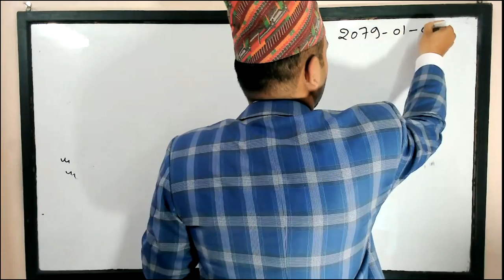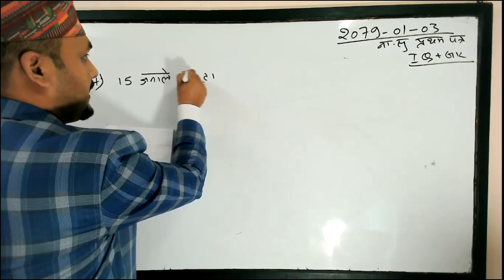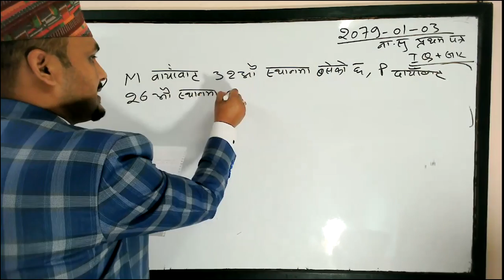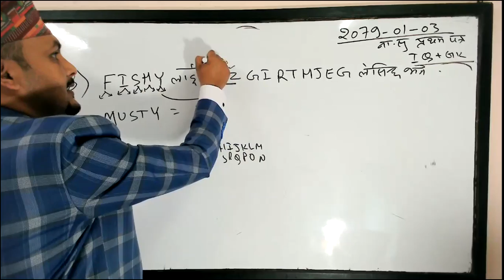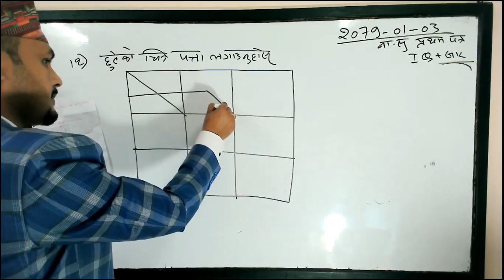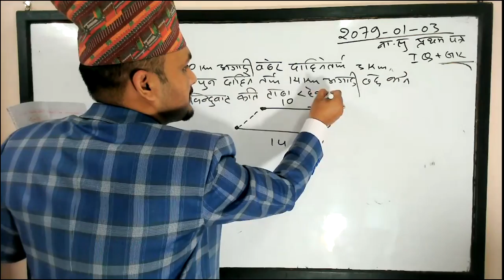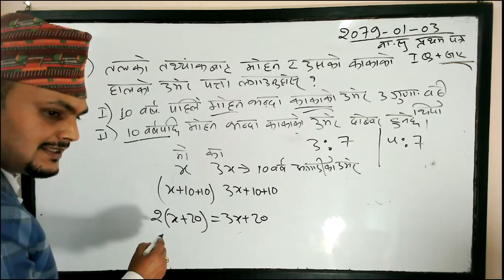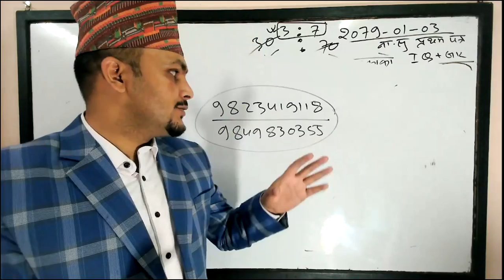Nasu 2079-01-03 first paper IQ / GK Feedback BY Kuber Adhikari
©teachfornepali(Kuber Adhikari)